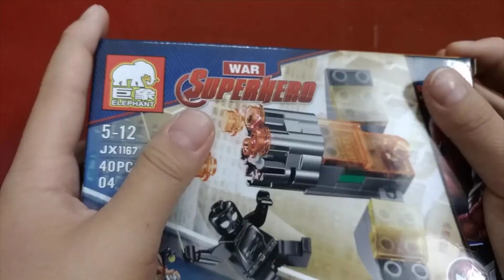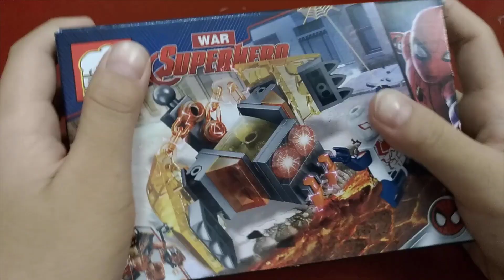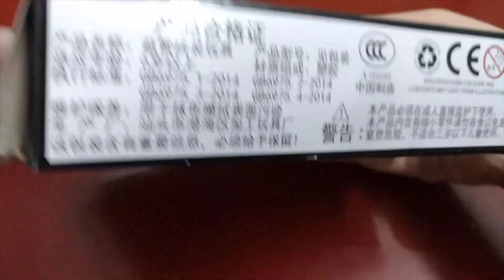spiderman far from home lego / สไปเดอร์แมน เลโก้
spiderman far from home lego 8 in 1
สไปเดอร์แมน เลโก้